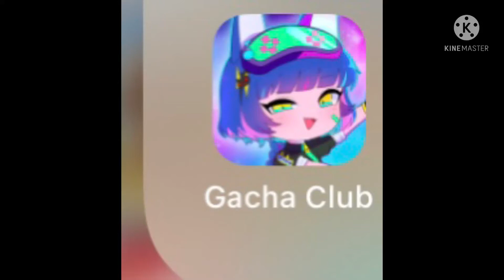My oc in different apps||just a random song but I might do the trend? That goes with the song